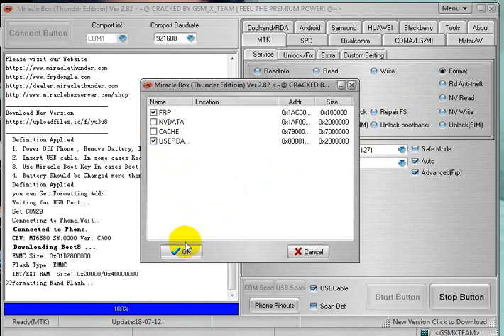iTel A32F Frp Bypass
Miracle Box To Unlock frp iTel A32f